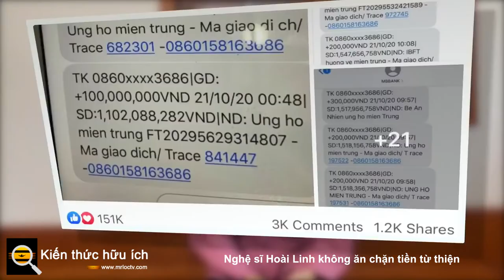Nghệ sĩ Hoài Linh không ăn chặn tiền từ thiện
Khi nổ ra lùm xùm từ thiện, nam nghệ sĩ đã khẳng định chắc nịch “không làm mẻ một đồng của công chúng”, và sau gần 1 năm, từ phía cơ quan điều tra mới có kết luận chính thức.

Liên quan tới vụ việc, vào sáng ngày 22/12, Cơ quan CSĐT Công an TP.HCM đã đưa ra kết luận chính thức về đơn tố giác tội phạm của 4 cá nhân đối với ông Võ Nguyễn Hoài Linh (nghệ sĩ Hoài Linh, SN 1969, ngụ quận Phú Nhuận, TP.HCM) về hành vi lợi dụng tín nhiệm để chiếm đoạt tài sản.

Theo đó, sau khi tiến hành kiểm tra, xác minh các đơn tố giác về tội phạm nêu trên, phía Cơ quan CSĐT Công an TP.HCM cho biết "nội dung các tố giác không có sự việc phạm tội" và ra quyết định không khởi tố vụ án hình sự. Điều này đồng nghĩa với việc nghệ sĩ Hoài Linh vô tội, không có hành vi ăn chặn từ thiện.

Trước đó, vào cuối tháng 5/2021, lùm xùm từ thiện xảy ra khi trên mạng xã hội xuất hiện một số thông tin tố cáo nghệ sĩ Hoài Linh "ngâm" hơn 14 tỷ đồng hỗ trợ miền Trung. Sau khi cộng đồng mạng có nhiều ý kiến thắc mắc và lên tiếng chỉ trích, Hoài Linh đã đăng tải một đoạn Video Clip thừa nhận thiếu sót và có sự chậm trễ trong vấn đề giải ngân hơn 14 tỷ đồng do các nhà hảo tâm quyên góp cứu trợ đồng bào miền Trung gặp khó khăn vì lũ lụt vào tháng 10/2020.

Đến tháng 6/2021, Hoài Linh đã nhờ ê-kíp đến các tỉnh, thành miền Trung bị thiên tai từ năm ngoái, giải ngân hết số tiền 15,2 tỷ đồng.

Sau đó, thông qua video, nam nghệ sĩ đã gửi đến truyền thông để công khai đầy đủ các chứng từ như clip, hình ảnh và các tài liệu để chứng minh cho sự minh bạch cùng lời khẳng định "Không làm mẻ một đồng nào của công chúng".

Hiện tại, quyết định chính thức của cơ quan công an về vụ từ thiện của nghệ sĩ Hoài Linh vẫn đang ‘chiếm sóng’ mạng xã hội và trở thành đề tài bàn tán, tranh cãi gay gắt của dư luận cũng như cộng đồng mạng.